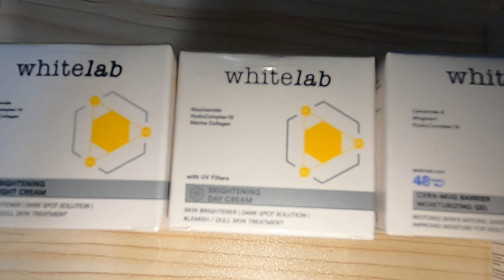Complete Skincare by whitelab